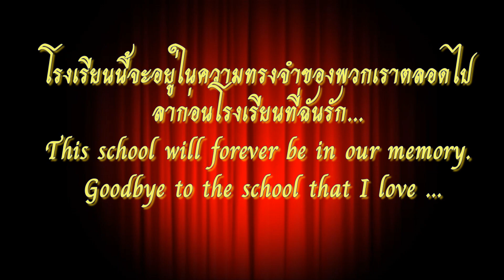วีดีทัศน์ภาพความทรงจำ วันอำลาสถาบัน นักเรียนชั้นมัธยมศึกษาปีที่ 3 รุ่นที่ 20 โรงเรียนบ้านปางต้นเดื่อ